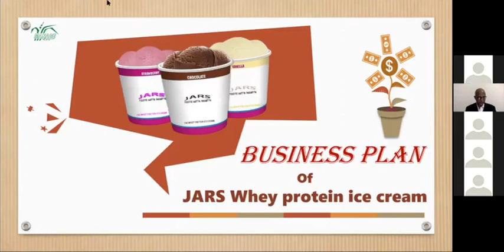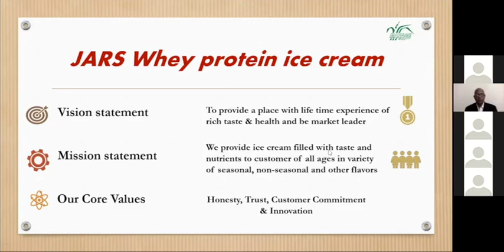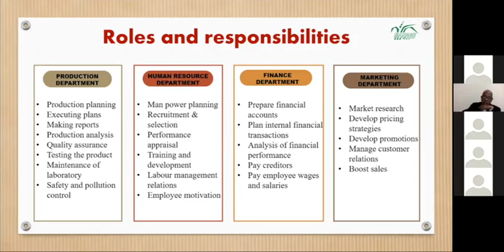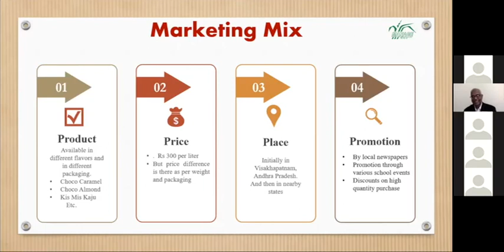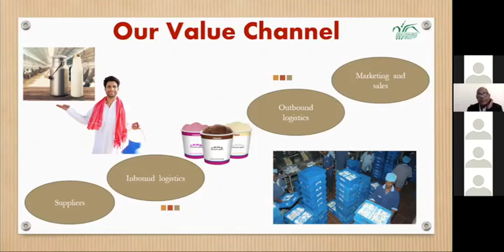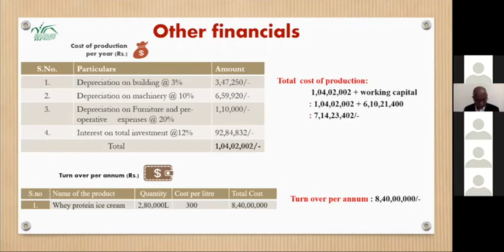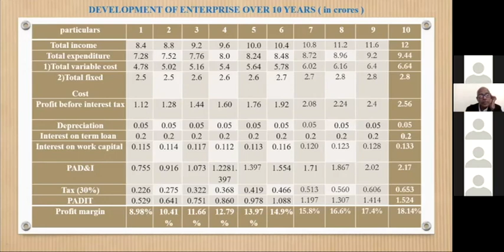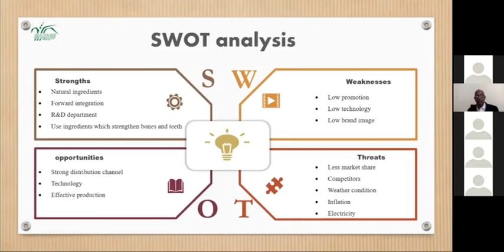“JARS Ice Cream”: A Business Plan Presentation By Ravi, Ankush Jagadeeshwara, and Sivaranjani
JARS Pvt Ltd is a proposed business venture with the following vision, mission, and objectives:
 Vision: To provide a place with lifetime experience of  rich taste & health and be a market leader

Mission: We provide ice cream filled with taste and nutrients to customers of all ages in a variety of seasonal, non-seasonal, and other flavors

Values: Honesty, Trust, Customer Commitment, and Innovation

These students are proactive volunteers with business acumen and extraordinary capability to do value addition to the business with their ideas and enterprising qualities.

Take a look at the video. You will understand how capable they are.